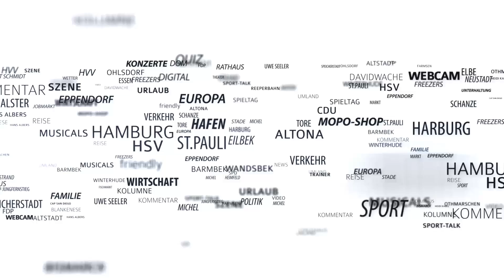OSZE-Gipfel im Video: Außenminister Steinmeier eröffnet Ministerrat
Donnerstag und Freitag ist die Weltpolitik zu Gast in Hamburg,  in den Messehallen tagt der OSZE-Ministerrat.